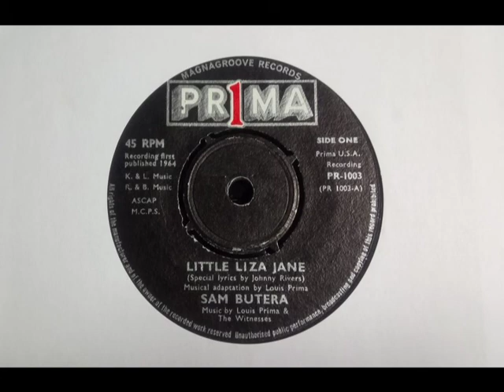R&B Dancer - SAM BUTERA - Little Liza Jane - PRIMA PR 1003 UK 1964 Vocal Melodisc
Upload #1863 ~ HQ from UK 45 pictured ~~ R&B Dancer with Sam on vocals with Louis Prima & The Witnesses on backing. The Garage R&B Backing Here makes it, the Liza Jane the standard as Bowie & others did with new lyrics by Johnny Rivers. B side is "Skinny Minnie" if more Loungey version if Cool. UK 'Prima' a Melodisc diatributed label. Their UK 45 a pick of the USA label & mostly 'Vanity' releases beyond the Hollywood Hurricanes one, all Rare to find.

USA 45 exists on this one roo, maybe an LP track too? B side is Live, maybe an 'At PJs' type LP?